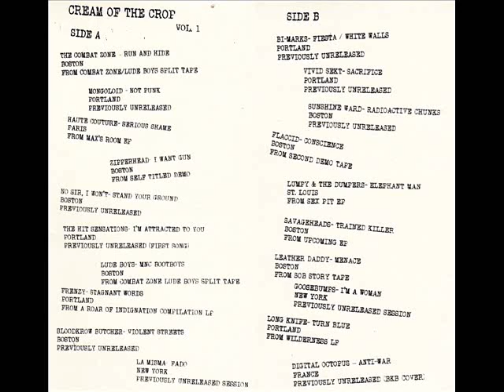Various - Cream Of The Crop Vol. 1 (Full Tape)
Best Before 84 (2014)

1. The Combat Zone - Run And Hide  00:00
2. Mongoloid - Not Punk  01:17
3. Haute Couture - Serious Shame  02:58
4. Zipperhead - I Want Gun  04:55
5. No Sir, I Won't - Stand Your Ground  06:20
6. The Hit Sensations - I'm Attracted To You  08:33
7. Lude Boys - MNC Bootboys  10:18
8. Frenzy - Stagnant Works  12:11
9. Bloodkrow Butcher - Violent Streets  13:2
10. La Misma - Fado  15:10
11. Bi-Marks - Fiesta/White Walls  17:15
12. Vivid Sekt - Sacrifice  19:39
13. Sunshine Ward - Radioactive Chunks  21:53
14. Flaccid - Conscience  23:43
15. Savageheads - Trained Killer  25:02
16. Leather Daddy - Menace  27:20
17. Goosebumps - I'm A Woman  28:31
18. Long Knife - Turn Blue  29:36
19. Digital Octopus - Anti-War (Bloodkrow Butcher) 31:08